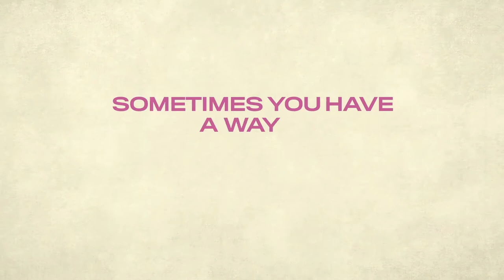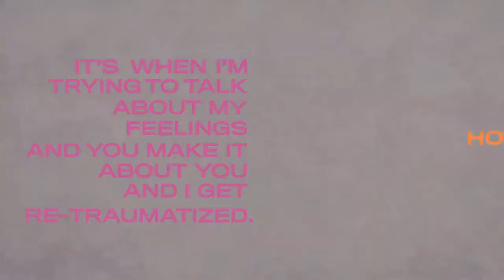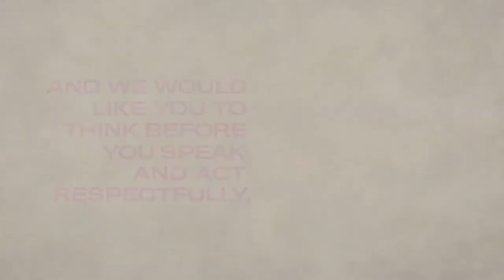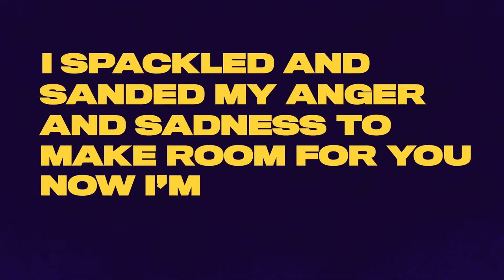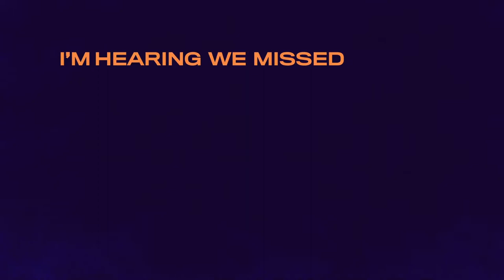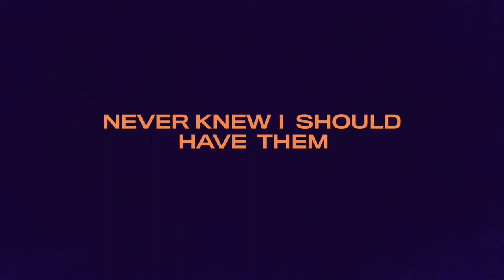Transparent Musicale Finale - Trailer 2019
Transparent is an American comedy-drama web television series, created by Jill Soloway for Amazon Studios, that debuted on February 6, 2014. The story revolves around a Los Angeles family and their lives following the discovery that the person they knew as their father Mort (Jeffrey Tambor) is a trans woman named Maura.Transparent's first season premiered in full on September 26, 2014, and its second season on December 11, 2015, third season on September 23, 2016, and fourth season on September 21, 2017.

Amazon picked up the series for a fourth season ahead of the premiere of the third. The fourth season premiered on September 22, 2017. Shortly before the premiere, Amazon renewed the series for a fifth and final season, which ultimately took the form of a feature-length finale with the subtitle "Musicale Finale", which was released on September 27, 2019.

At the 72nd Golden Globe Awards, the show won the Golden Globe Award for Best Television Series – Musical or Comedy, while Jeffrey Tambor won the Golden Globe Award for Best Actor in a Television Series – Musical or Comedy and the Primetime Emmy Award for Outstanding Lead Actor in a Comedy Series. This is the first show produced by Amazon Studios to win a major award and the first show produced by a streaming media service to win a Golden Globe for Best Series.

The series began airing on Sundance TV starting August 9, 2017.
On November 19, 2017, Tambor hinted that he was leaving the show, announcing: "I don't see how I can return to Transparent", after two sexual harassment allegations were made against him. He was officially fired from Transparent on February 15, 2018.